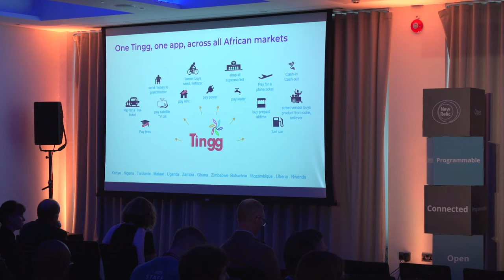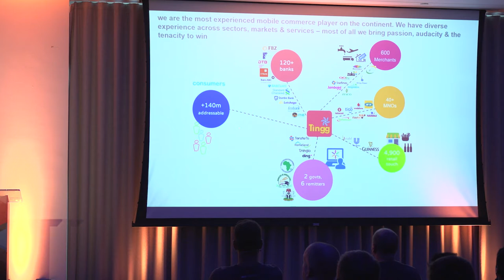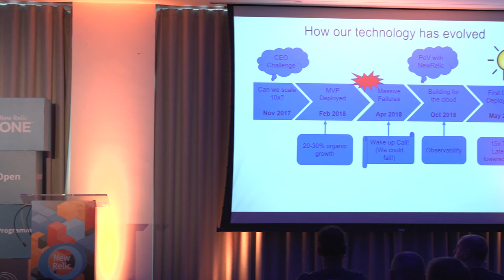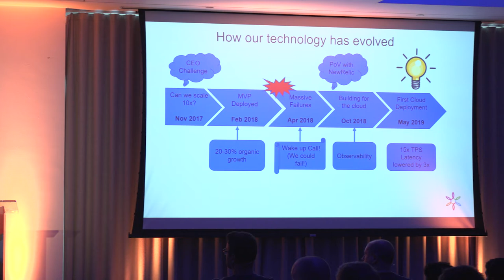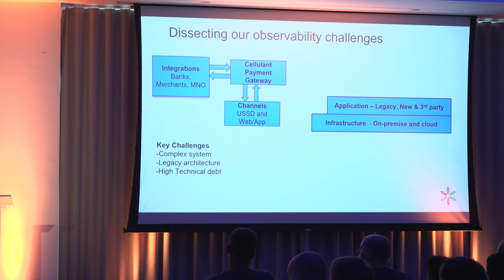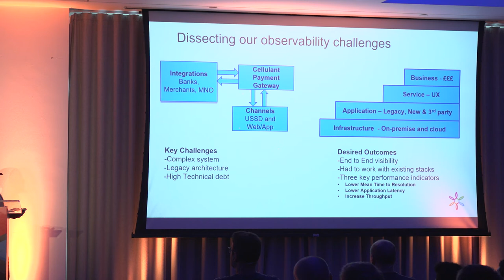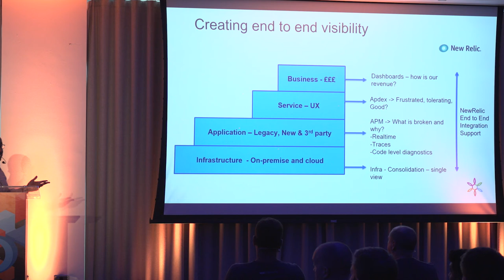Powering Africa’s Marketplaces with New Relic and Cellulant (FutureStack19)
The financial services landscape in Africa is extremely fragmented. People lack access to savings and lending alternatives, and 98% of payments are made in cash. Cellulant is a Pan-African financial technology company that is looking to solve that problem, by providing a one-stop digital payments platform. In order to reach the scale needed to operate in 34 different markets, Cellulant decided to modernise their applications and migrate them to AWS. Learn how they reduced their migration costs while improving application performance and increasing customer satisfaction, thanks to the insights provided by New Relic.

Speaker: George Murage, Group Head of Technology Operations, Cellulant